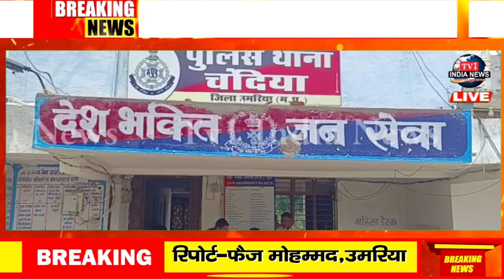पकड़ा गया कुख्यात अपराधी पवन पाठक !!..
रिपोर्ट-फैज मोहम्मद,उमरिया
धन्यवाद !!
भवदीय
देव शंकर